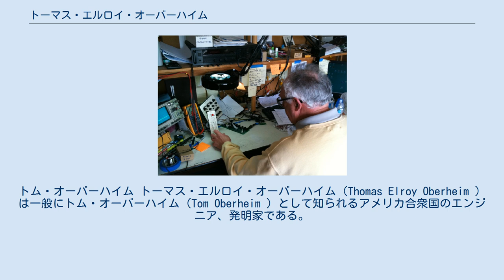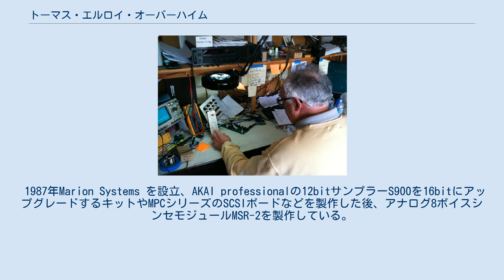トーマス・エルロイ・オーバーハイム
トム・オーバーハイム トーマス・エルロイ・オーバーハイム（Thomas Elroy Oberheim ）は一般にトム・オーバーハイム（Tom Oberheim ）として知られるアメリカ合衆国のエンジニア、発明家である。
 カンザス州マンハッタンにて生まれた。
1954年秋にカンザス州立大学電子工学部に入学し音楽や物理を学んだ。
卒業後はコンピューターエンジニアとして働きながら音楽家である友人ドン・エリスの依頼でアンプを製作、さらに製作したリング・モジュレーターが評判を呼び、Maestroというブランドで製品化された。
特にヒットしたのはフェイズ・シフターであり、3万台生産された。
 1971年アープのディーラーとしてシンセサイザー販売を短期間経験した後、その経験、知識とMaestroエフェクターの収益で1973年にオーバーハイム・エレクトロニクスを設立した。
1974年 E-mu Systemsからポリフォニック技術のライセンスを受け、1975年に初期の一体型ポリフォニックシンセサイザーの一つを開発し 、MIDI規格の策定にも参画するなどした実績から 「シンセサイザーの生みの親」と呼ばれるようになったが、オーバーハイム・エレクトロニクスは顧問弁護士に乗っ取られ、追い出される形で退社した。
 1987年Marion Systems を設立、AKAI professionalの12bitサンプラーS900を16bitにアップグレードするキットやMPCシリーズのSCSIボードなどを製作した後、アナログ8ボイスシンセモジュールMSR-2を製作している。
※MSR-2開発をもちかけたのは当時のカメオインタラクティブ（日本企業）である。
 1999年Seasoundを設立している。